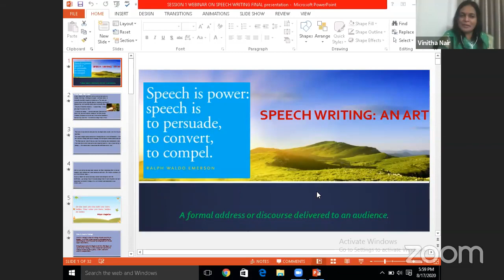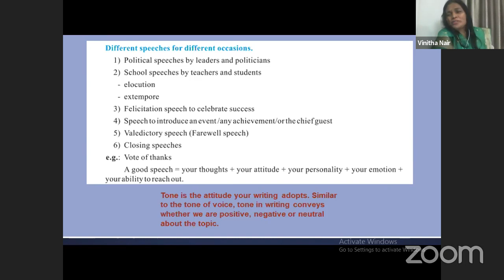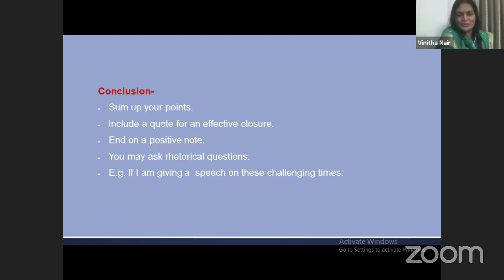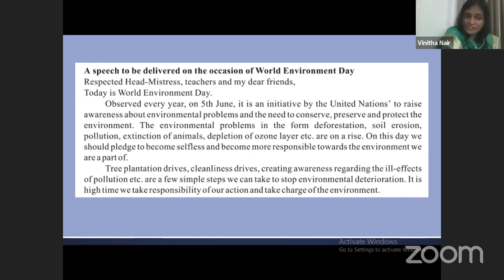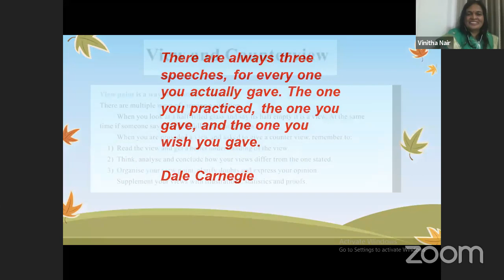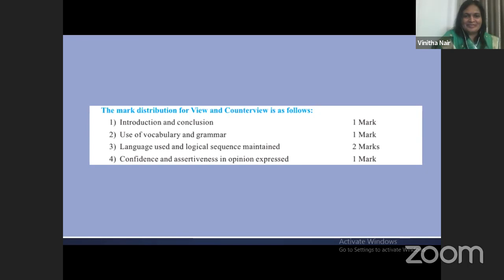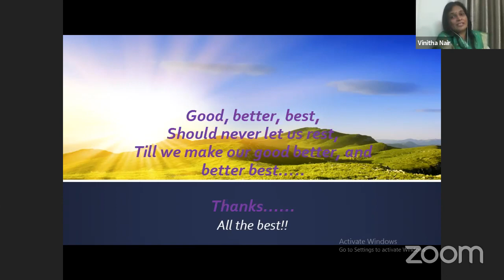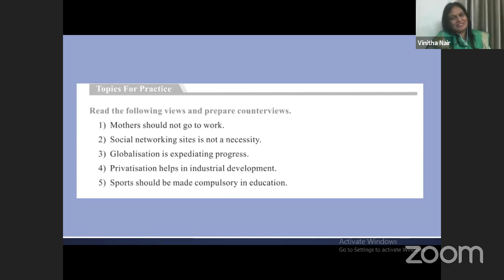Learn From Home series for 10th HL students by MNET & AINET Connect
MUMBAI NETWORK OF ENGLISH TEACHERS
Q6B(1&2) Speech Writing / View and Counter view